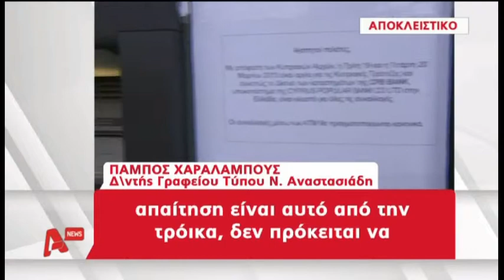delalhs.com-Σκληρό πόκερ για την Κύπρο